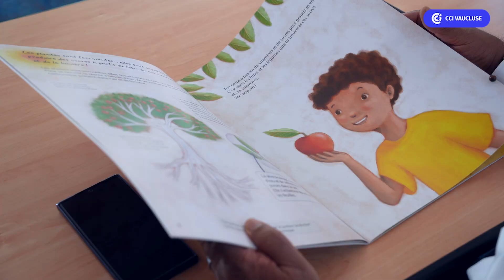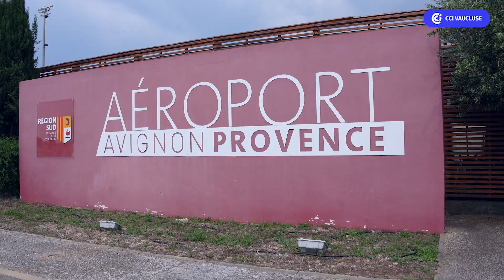La CCI & la Chambre Africaine de Commerce et de Services de Dakhla (MAROC)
Réalisation